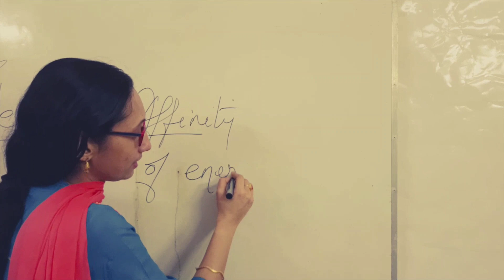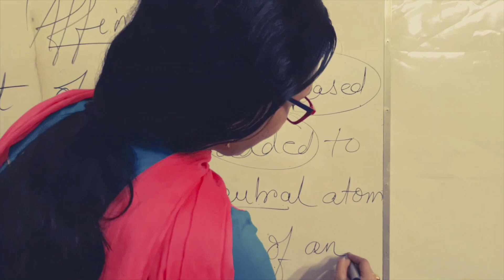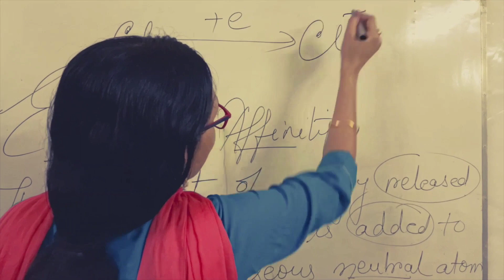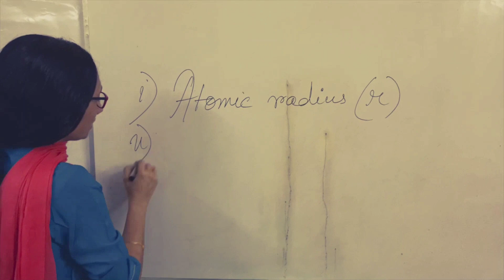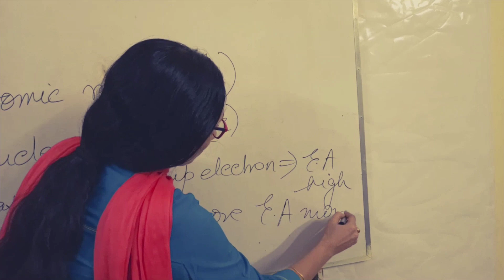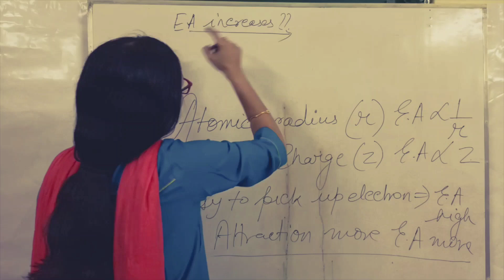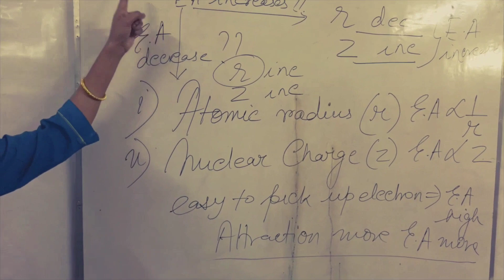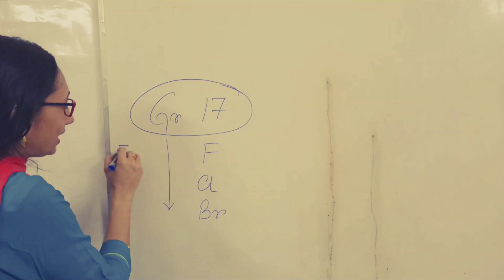Chemistry Class 10 Periodic Table and Periodic Properties Part 3 (Electron Affinity) by Paromita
Chemistry Class 10 by Paromita
This video tutorial describes Periodic Property 3 (Electron Affinity).
Teacher: Dr Paromita Chaudhuri